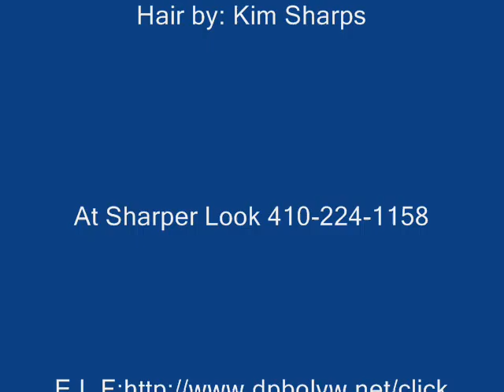hairmarch19.wmv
Just my hair style Hair done by Kim sharps at sharper Look in Annapolis Maryland.